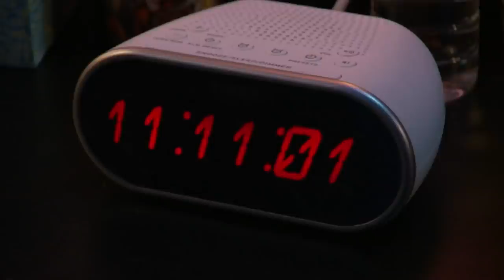A Little Late with Lilly Throwback: Guest Sketches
Take a stroll down A Little Late’s memory lane with some of the best guest sketches, featuring Barbie Ferreira, Snoop Dogg and more.